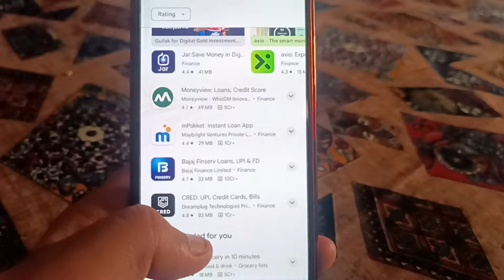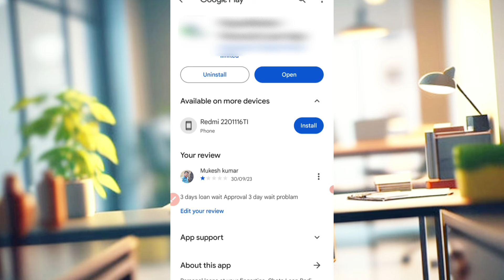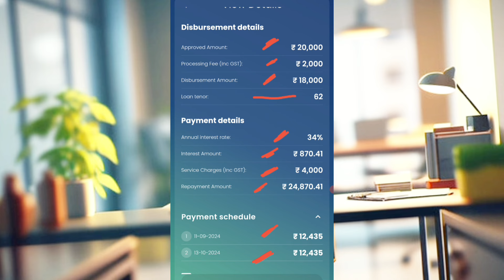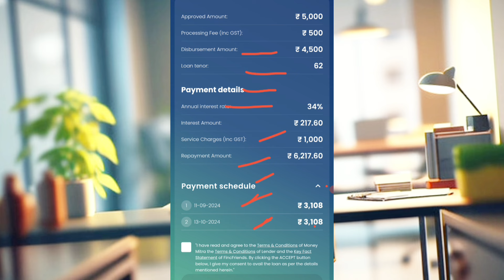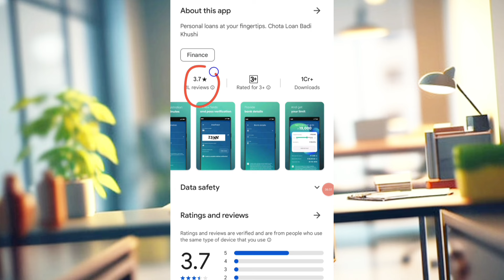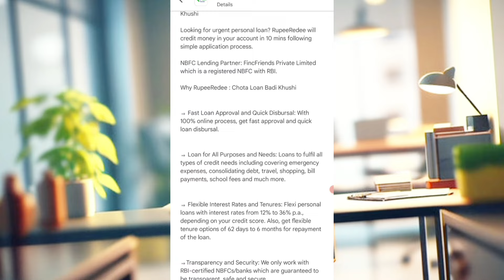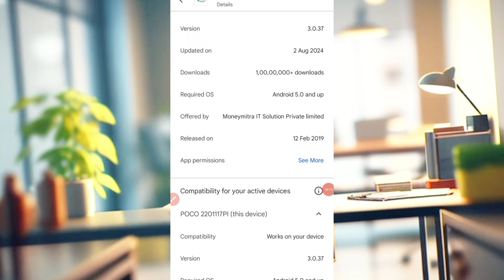✅No CIBIL ₹13000 NEW LOAN APP l New Instant Loan App Without Income proof l Bad Cibil Score Loan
new लोन
new लोन

new loan
new loan app 2024 today
loan app online
how to get loan online
bina income proof loan
Loan 5000
best loan app for students
500 ka loan kaise le
loan kaise le mobile se 5000
500 loan instant approval
4000 tak ka loan kaise le
loan kaise le
5 hajar ka loan kaise le
500 loan app
500 ka loan kaise le mobile se
500 ka loan kaise le
loan 500 urgent
500 loan
2000 loan kaise le mobile se
loan app
500 ka loan kaise len
5k loan app
10000 loan urgent
5000 ka loan
instant loan kaise le
loan 500
500 rs loan app
easy loan app se kaise loan le
instant loan
urgent loan
500 loan kaise le
loan app 500 tak
5000 instant loan without documents
5 minute me loan kaise le
2000 loan kaise le
5000 tk loan kaise le
emergency loan
personal loan
2000 ka loan kaise le
5000 instant loan
1000 loan urgent
2000 loan kaise le mobile se
5 thousand ka loan kaise le
5000 rupees loan app
5000 urgent loan
5000 ka loan kaise le student
best loan app 2023
1000 se 5000 tak ka loan kaise le
5000 ka loan kaise le mobile se 2024
10000 ka loan kaise le
5000 tak ka loan kaise len
5000 का लोन कैसे लें
5000 ka instant loan kaise le
5000 loan on aadhar card
5000 personal loan
1000 loan kaise le
5k loan instant
lon
1000 ka loan kaise milega
5k loan for students
5 thousand loan app
50000 ka loan kaise le
loan chahiye
small loan app
500 loan instant approval
500 se 1000 tak ka loan kaise le
5000 instant loan app
5000 se 10000 tak ka loan kaise le
lone app
500 ka loan kaise le